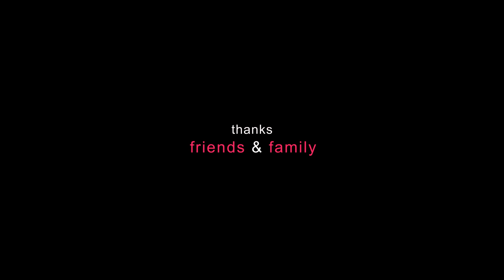Lie - An English Short Film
A truth or dare game brings out the hidden truths of the past.

Written by Dhawal Barot.

Actors:
Nitesh Singh

Dubbing Studio:
Alpin Studio, Bangalore